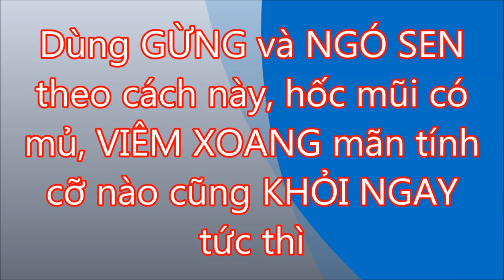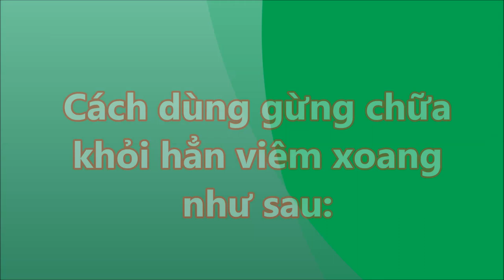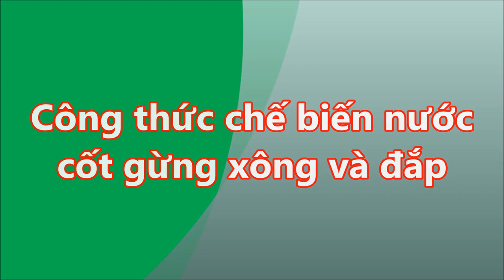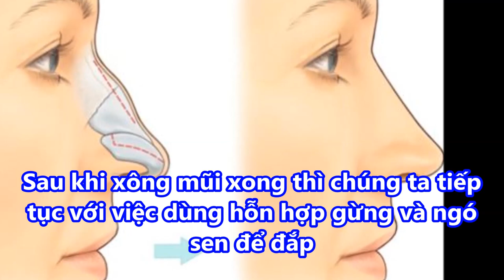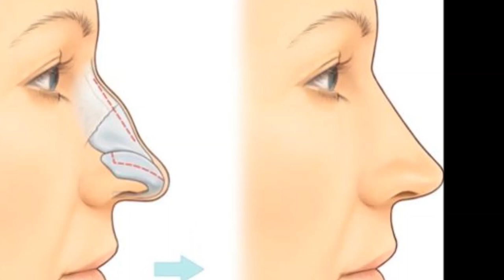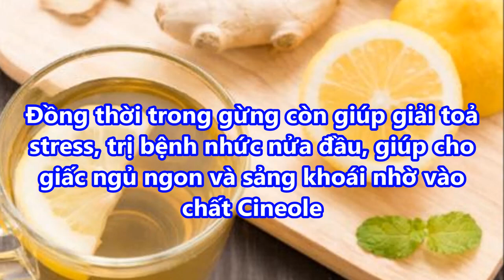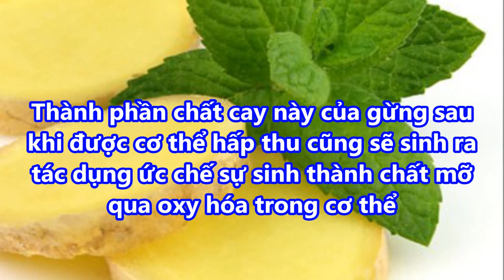dùng thứ này MŨI có mủ, VIÊM XOANG mãn tính cỡ nào cũng KHỎI NGAY tức thì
-  99% phụ nữ “điên cuồng” đi mua oxy già về trị mụn, dưỡng da, làm trắng răng sau khi phát hiện công dụng: